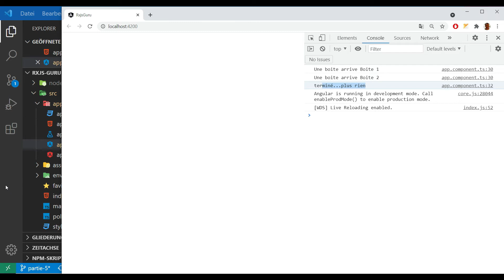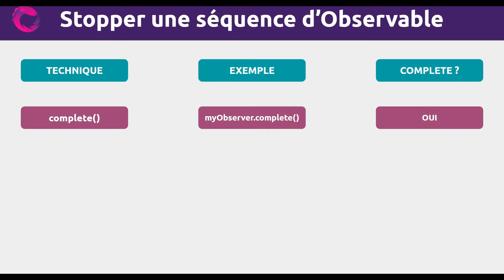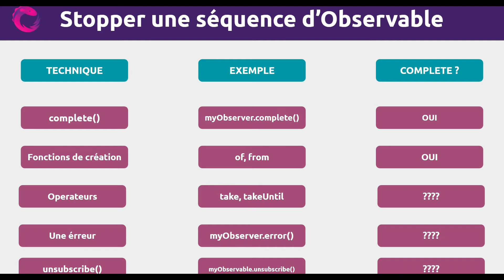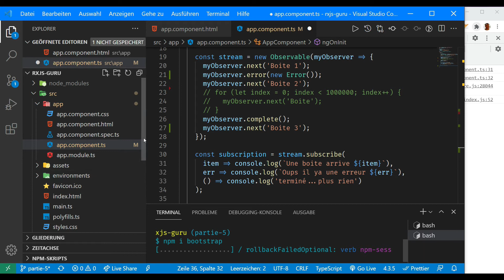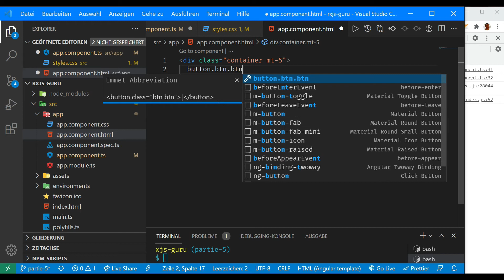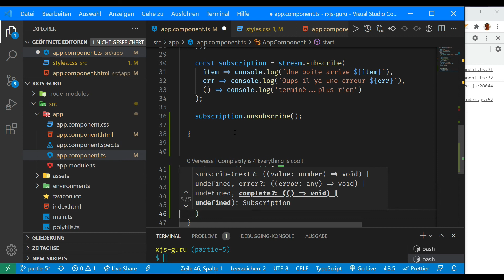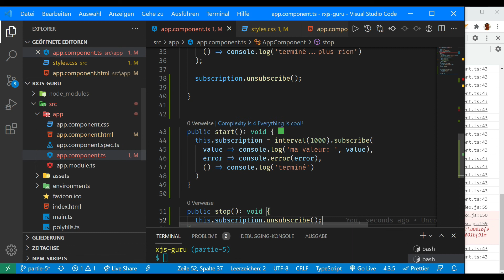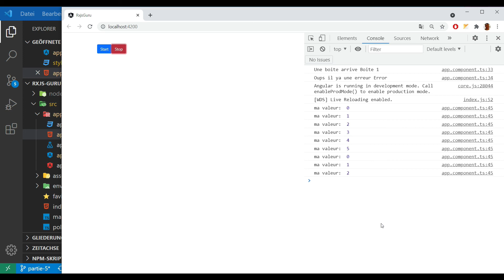Tutoriel RxJS #5 - Comment stopper une séquence d'Observable ?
Dans ce tutoriel RxJS en francais, j'explique comment stopper grâce à différentes techniques une séquence d'Observable avec souscription.

▬▬▬▬▬▬▬▬▬▬▬▬▬▬▬▬▬▬    Materiel   ▬▬▬▬▬▬▬▬▬▬▬▬▬▬▬▬